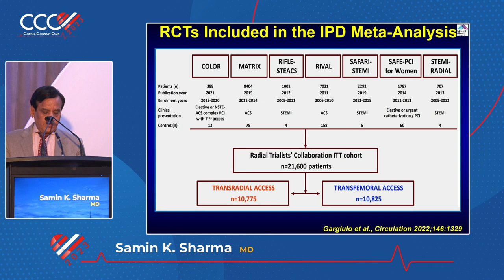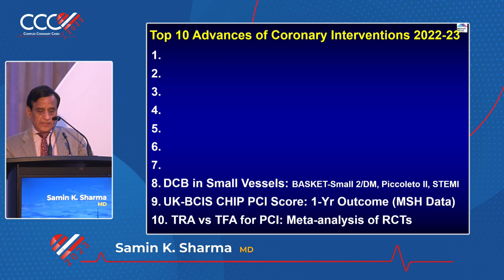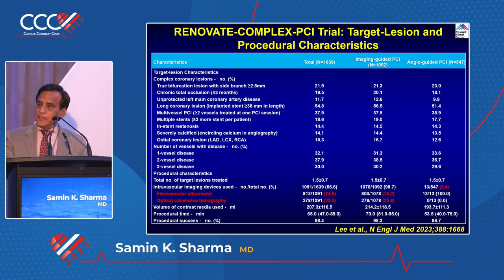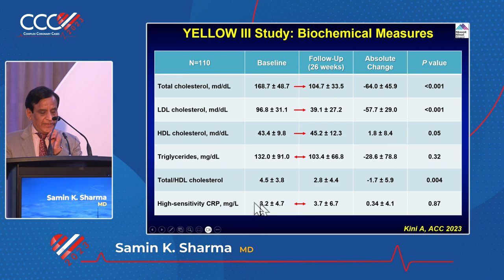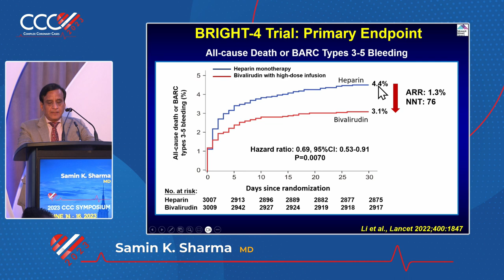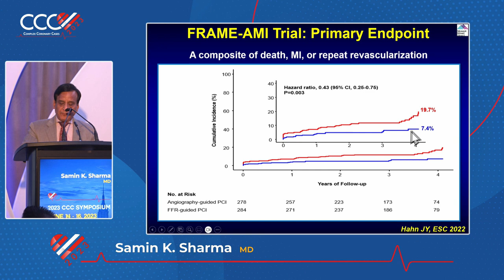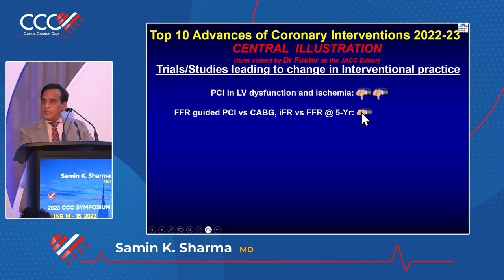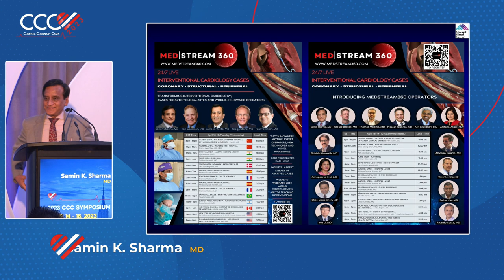Samin K Sharma, MD Top Ten Advances of Interventional Cardiology 2022 – 2023